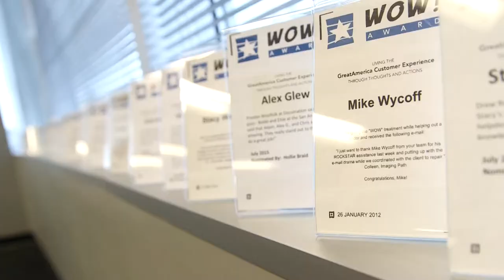Systems Support Administrator - GreatAmerica Careers